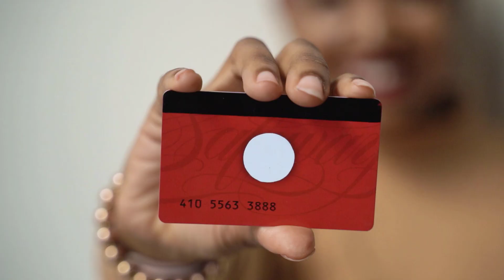Apply ICICI Bank Rupay Credit Card - ये लेकिन अच्छा नहीं है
How to apply ICICI Bank Rupay Credit Card Online/offline  | ICICI Bank Rupay Credit Card Kaise Apply Kare - UPI Rupay Credit Card Apply Process
Friends in this video I will share How can you convert you any mastercard/visa card variant into Rupay Credit Card variant…Recently I have ICICI Bank Coral Credit Card with visa card variant but as you know now a days RBI, NPCI & banks permote Rupay Credit Card variant more as we get good benefits on Rupay Credit card. We can do any UPI payment by scan a QR code with our Rupay Credit Card…That’s why in this video I will share how to convert your credit card in Rupay credit card…what is process to convert credit card in rupay credit card variant.

I. Does ICICI offer rupay credit card?
II. How to apply Rupay credit card online
III. What are the benefits of ICICI rupay credit card?
IV. How to apply Rupay credit card offline
V. How can I activate my ICICI rupay card?
VI. Apply process ICICI Bank Rupay Credit Card
VII. Can I apply ICICI Rupay credit card from any branch?
VIII. How to apply for rupay credit card ICICI
IX. ICICI rupay credit card
X. ICICI rupay credit card benefits

Hey, I'm “Sandeep Dharra” and on this channel I talk about credit cards. Also sharing by using credit cards developing smarter everyday personal finance habits. I do use credit cards from last 15-16 years and have many banks credit card, like HDFC Bank Credit Card, SBI Credit Card, ICICI Bank Credit Card, Axis Bank Credit Cards. I will share in-depth knowledge of credit cards on this channel.
Why would you not take advantage of the credit card benefits that let you “experience” the finest luxury for free, which would otherwise burn a hole in your pocket?
The intention of this “Card Budhi” channel is to share my experiences, views and tips to get maximum out of one’s credit cards. I hope that sharing my thoughts and my experiences with these topics can help you to become better with your credit card money!

You want to become a smart credit card user. :)

Our Viewers also searching below queries
a. Credit card
b. Best rupay credit card 2023
c. Credit card to bank account money transfer
hdfc rupay credit card
d. Rupay credit card
e. Cheq app
f. Hdfc upi rupay credit card
g. Hdfc rupay credit card apply online
h. Best credit cards 2023
i. Rupay credit card upi payment
j. Lifetime free credit card
k. Credit card to bank account money transfer free
l. Icici rupay credit card
m. Best rupay credit card
n. Hdfc credit card
o. Rupay credit card apply
lifetime free rupay credit card
p. Cheq app review
q. How to apply hdfc rupay credit card
r. How to apply rupay credit card
s. Flipkart axis bank credit card
t. Best credit card
u. How to get rupay credit card
v. Free rupay credit card
w. Lifetime free credit card 2023
x. Upi credit card
y. How to transfer money from credit card to bank account
z. Best lifetime free credit card
aa. Fi credit card
bb. Hdfc upi rupay credit card apply online
cc. How to transfer credit card money to bank account without charges
dd. Free credit card
ee. Hdfc upi credit card
ff. Credit card to bank
gg. Credit card to bank transfer
hh. Sbi rupay credit card
ii. Credit card to bank transfer free